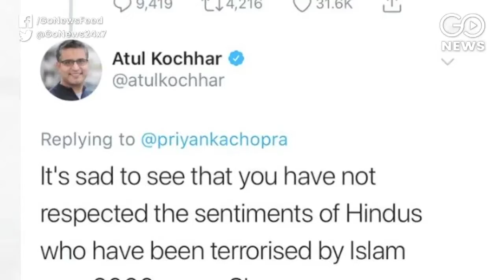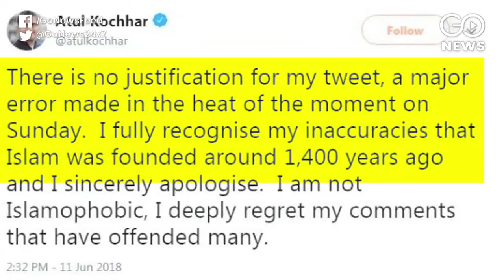Chef In Soup Over Tweet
Dubai hotel cuts ties with renowned chef Atul Kochhar after a controversial tweet he posted vilifying Islam